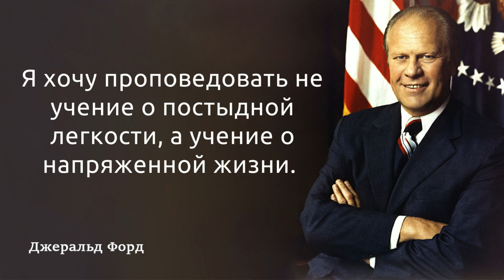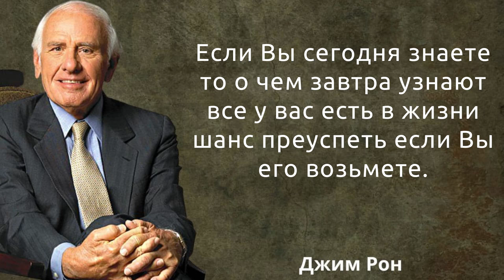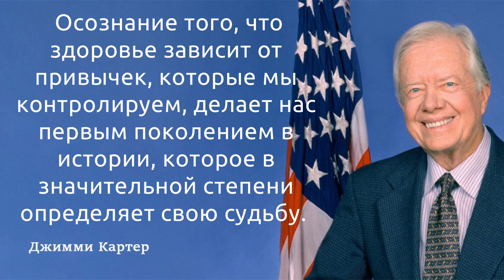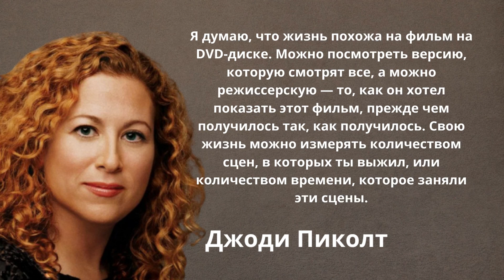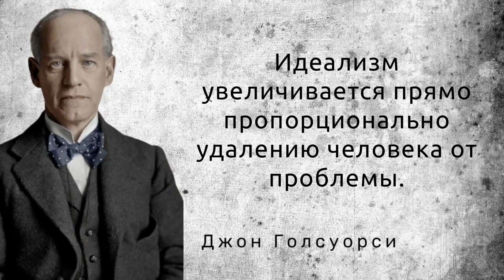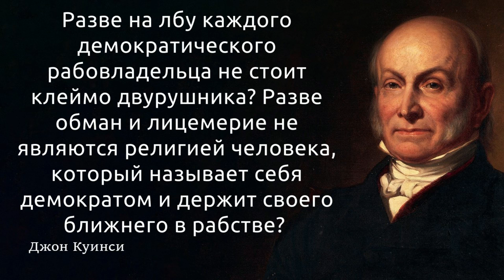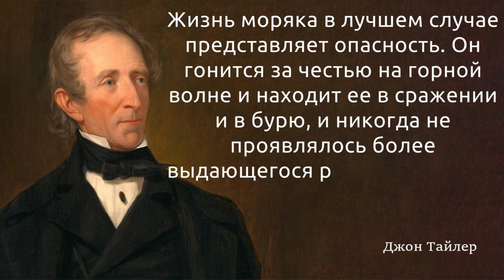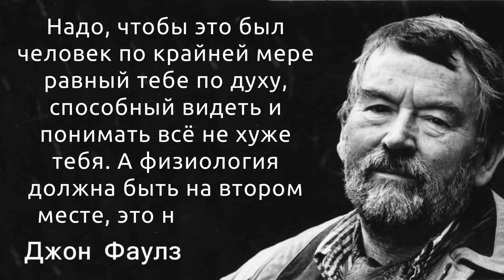56 цитат, которые мотивируют вас пристегнуться